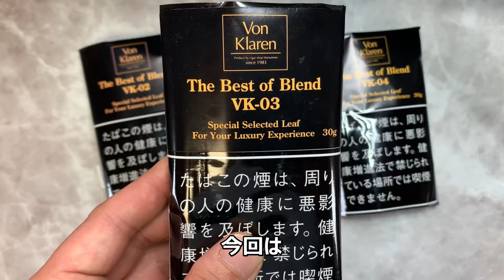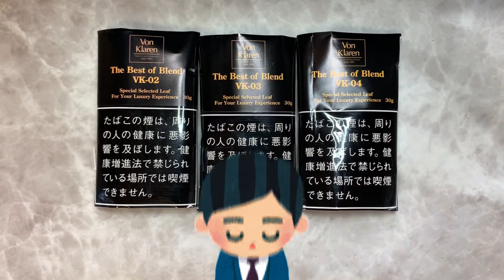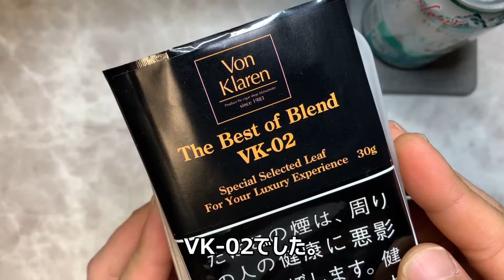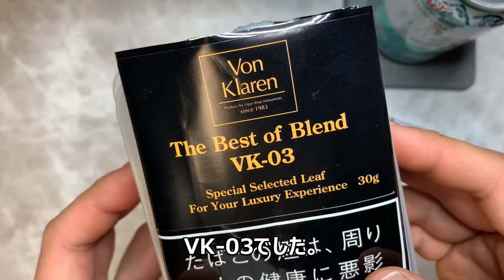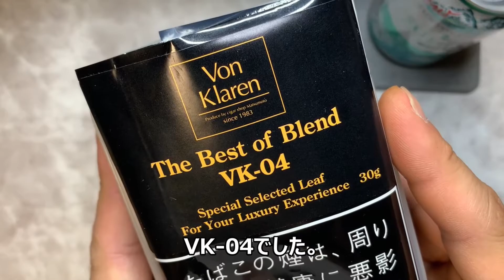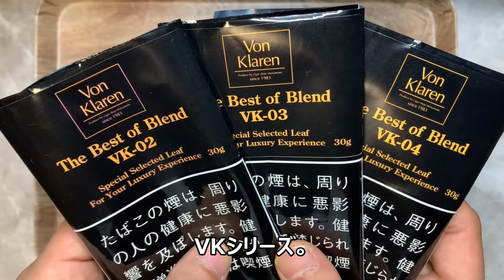【シャグ】VKシリーズを比較しつつ、全部混ぜてみました【趣味の煙芸⑲】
こんにちは。趣味の煙芸です。

今回は、Von Klaren（フォンクラーレン）というたばこショップのオリジナルブレンド商品・VKシリーズを普通に巻いて吸ってみました。
あと、魔が差してしまいまして、全部ブレンドするという冒涜的暴挙にも及んでしまいました。なんというか、申し訳ありませんでした。

ご意見・ご要望などがありましたら、ぜひコメントをお寄せください。

#0:00 イントロ
#1:02 準備（割愛）
#1:23 VK-02レビュー
#3:12 VK-03レビュー
#4:53 VK-04レビュー
#6:32 ※まだ続きます
#7:22 ブレンド（割愛）
#8:15 VK-0009レビュー
#9:46 アウトロ
#10:23 終了画面